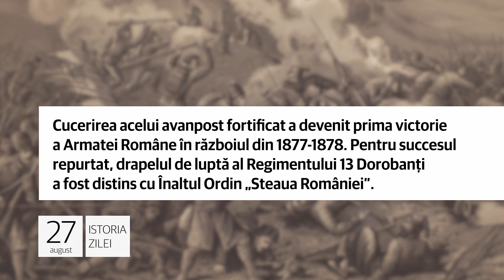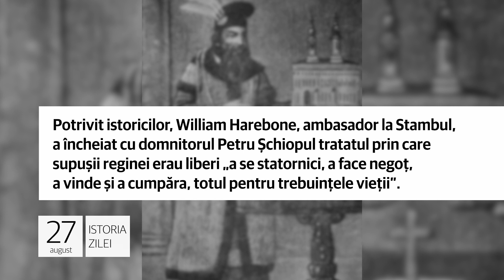27 august - Prima victorie în Războiul de Independenţă